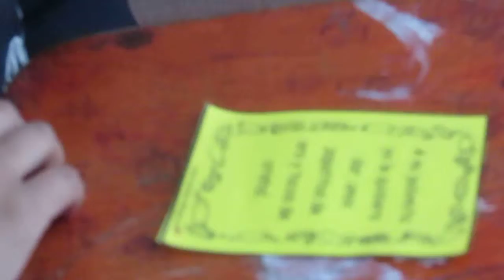clase demostrativa CDA 2º IE BUL